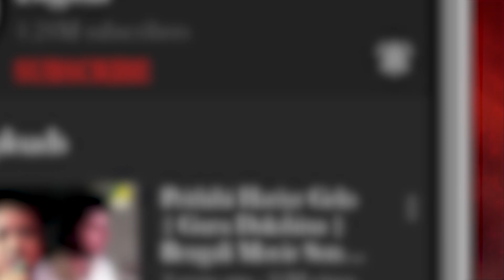𝐑𝐚𝐛𝐢𝐫 𝐒𝐮𝐫𝐛𝐢𝐭𝐚𝐧 | Vol 24 | রবির সুরবিতান | Rabindra Sangeet Audio Jukebox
Listen & Enjoy the Best collection of Rabindra sangeet : রবীন্দ্রসঙ্গীত, in the voice of Aritra Sengupta, Papiya Ghosh, Santanu Basu, Sukumar Biswas & Soma Sengupta Enjoy listening to these songs !!

0:00 ▬ Bipul Tarango Re
3:17 ▬ Amar Rat Pohalo
6:51 ▬ Sei Bhalo Sei Bhalo
9:36 ▬ Oi Asantaler Matir
15:04 ▬ Emni Korei Jay Jodi Din

Song : Bipul Tarango Re
Artist : Aritra Sengupta
Writer & Composer : Rabindranath Tagore
Label : Angel Digital

Song : Amar Rat Pohalo
Artist : Papiya Ghosh
Label : Angel Digital

Song : Sei Bhalo Sei Bhalo
Artist : Santanu Basu
Label : Angel Digital

Song : Oi Asantaler Matir
Artist : Sukumar Biswas
Label : Angel Digital

Song : Emni Korei Jay Jodi Din
Artist : Soma Sengupta
Label : Angel Digital